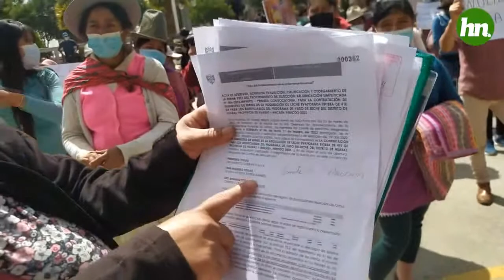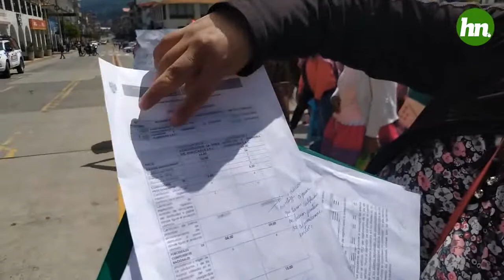MADRES DE FAMILIA PONEN AL DESCUBIERTO IRREGULARES EN EL VASO DE LECHE